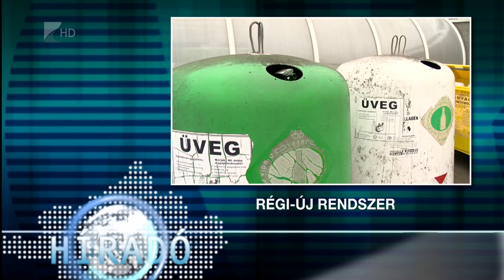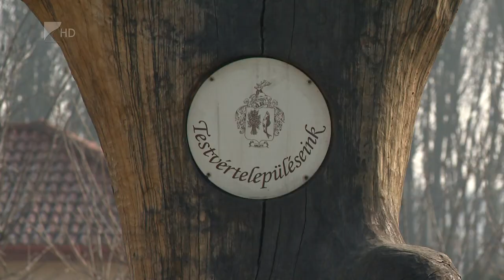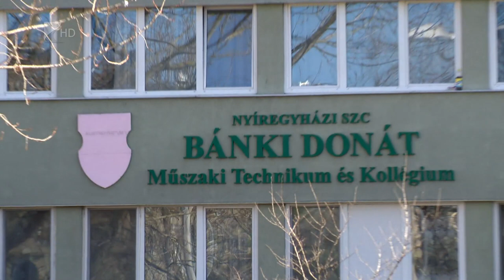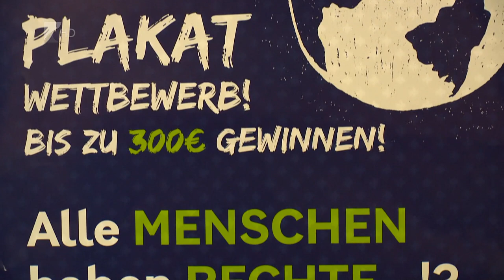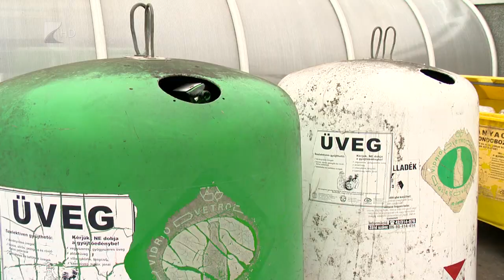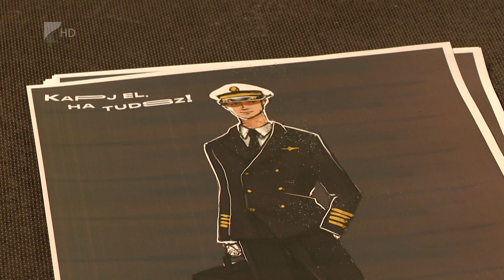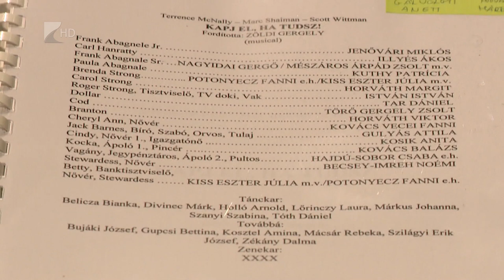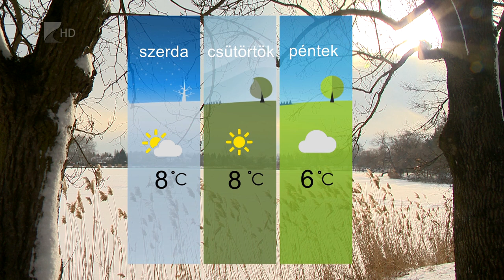Híradó - 2023.02.21. Kölcsey Tv